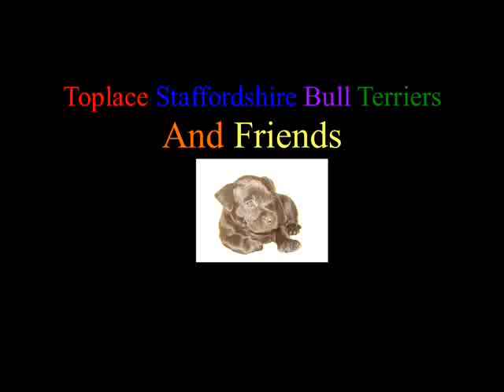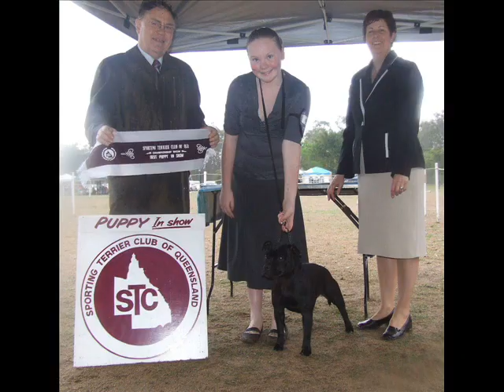Toplace Staffordshire Bull Terriers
These Are The Dogs Of Toplace Staffords In Queensland,Australia. Most Of The Dogs You See Are Show Dogs Or Retired From The Show Ring.

For More Info Please Go There.

Thanks

Jenine And Karla
Toplace Staffords